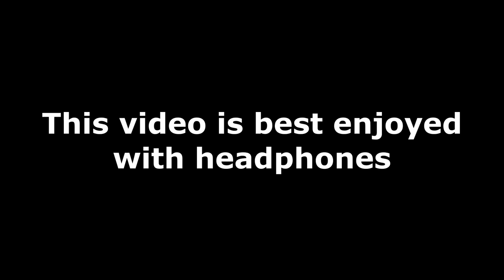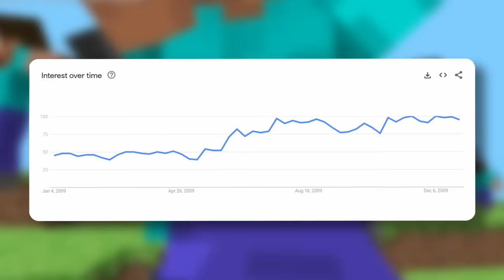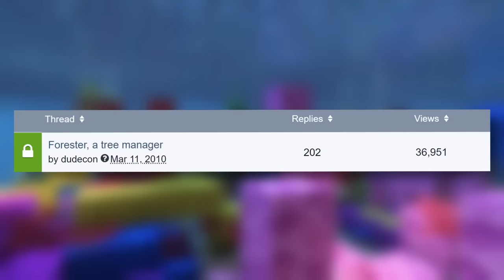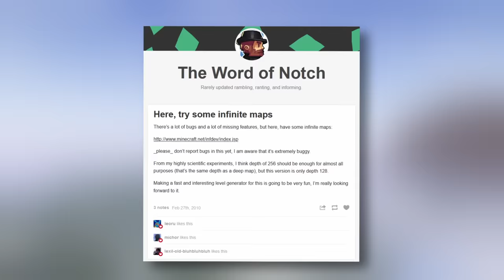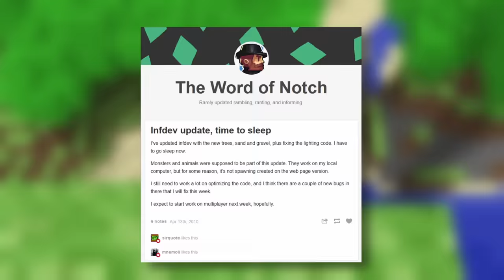The Modder Who Changed Minecraft Forever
Around early 2010, a Minecraft player would briefly work with Notch during one of the most dramatic shifts in direction the game would ever see, this developer would end up adding one of the most iconic features to the game, only to be left behind as a footnote in history.

This video was made in collaboration with Appity, check out their Twitch

*=CHAPTERS=*
0:00 - Introduction
0:34 - Indev
1:53 - First Scripts
5:31 - Endless Trees
10:25 - Rebirth

*=CREDITS=*
Minecraft is developed by Mojang Studios, and owned by the Microsoft Corporation.
The RandomSageless skin was made by Aslerix.

*In-Game Acting: [Preferred Name]*
Aslerix
Greffen
Kai the Foox